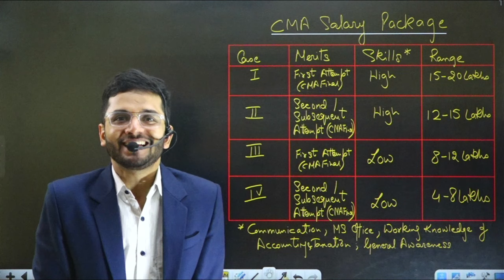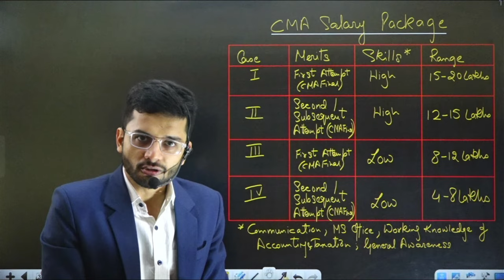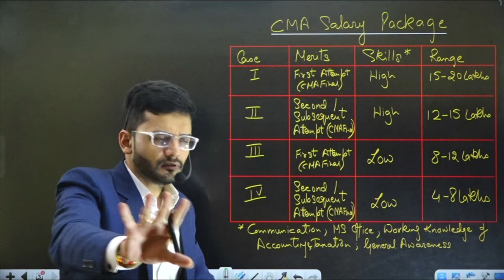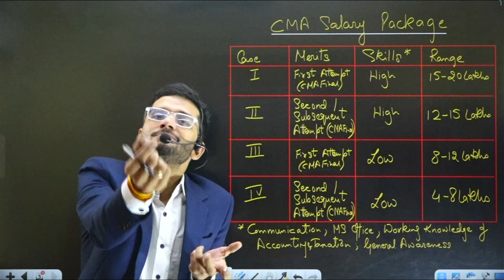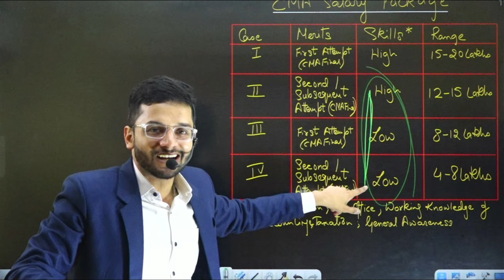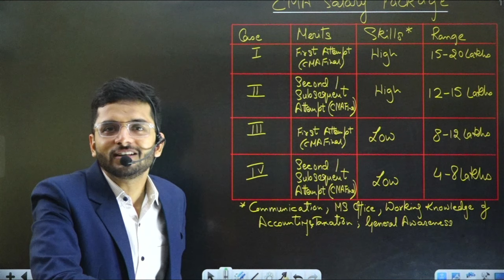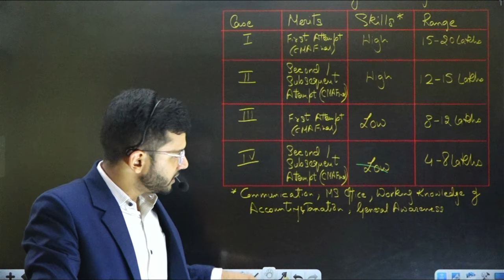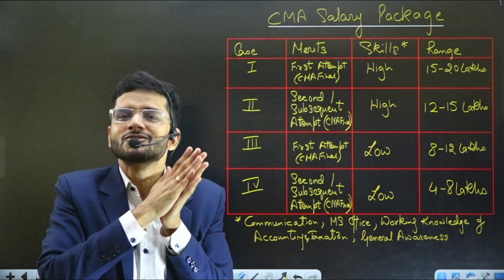CMA Fresher Salary *20 Lacs+ | CMA Expected Salary | CMA Career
CMA Fresher Salary  *20 Lacs+ | CMA Expected Salary | CMA Career | Nikkhil Gupta sir

Explore CMA fresher salaries, expected pay scales, and career prospects in this informative video. Discover real-world examples of CMA professionals' salaries based on their skills and exam attempts. Learn about diverse career opportunities in finance, accounting, and consulting. Whether you're a CMA aspirant or a recent graduate, this video offers valuable insights into the potential financial rewards and career paths in Certified Management Accountancy.

Playlist useful for CMA Inter students:

CMA Intermediate -

CMA Final -